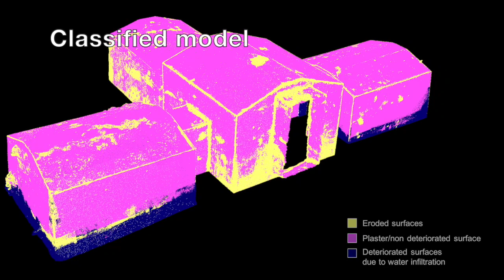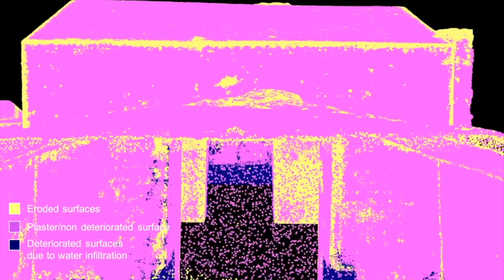3D CLASSIFICATION - ETRUSCAN TOMB